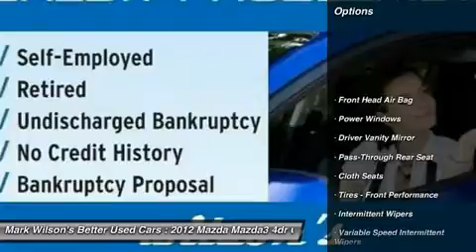2012 MAZDA MAZDA3 Guelph, ON C1597347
2012 MAZDA MAZDA3 Guelph, ON
Stock# C1597347

SKYACTIV! 1 OWNER! HEATED SEATS! POWER PACKAGE! ALLOYS! KEYLESS ENTRY! STEERING WHEEL AUDIO CONTROLS! BLUETOOTH! CRUISE CONTROL! TRACTION CONTROL! GUELPH! - ___________________________________________________________________________ 4.80% Bank financing!! OAC*** Home of Zero down and no payments for 180 days** ___________________________________________________________________________ You don't need perfect credit to get a vehicle loan at Wilsons Used Cars. If you have experienced some of life's challenges and your credit has been damaged or if you have no credit at all we can still get you approved! Helping customers secure the best rate based on their credit is something we take very seriously. Put us to work for you today. Visit shopwilsons.com to view! ___________________________________________________________________________ Voted Guelph Tribunes Top Automotive Dealership 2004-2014!! ___________________________________________________________________________ A+ Better Business Bureau Rating! ___________________________________________________________________________ **Accrued interest must be paid on 6 month payment deferral. Licensing is extra. All vehicles are sold certified and e-tested, unless specifically stated. ***OAC is an abbreviation for ON APPROVED CREDIT. License and Taxes extra. -